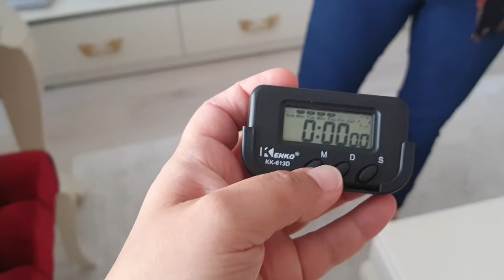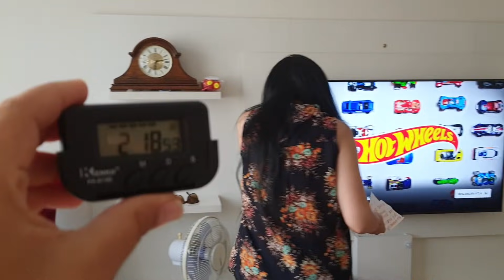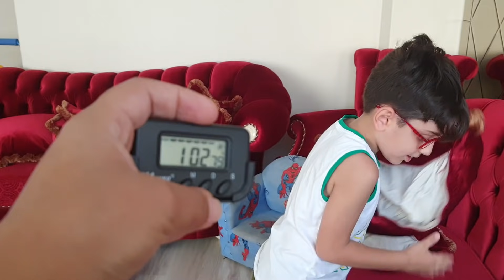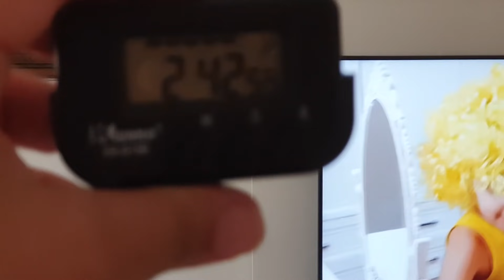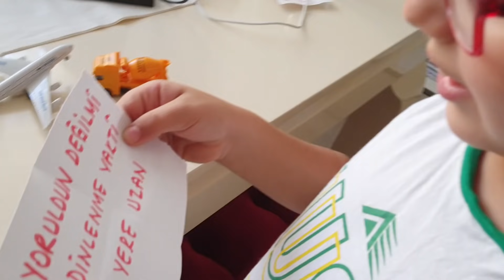ODADA KİLİTLİ KALDIM CHALLENGE! İPUÇLARINI BUL KURTUL !! CEZALI